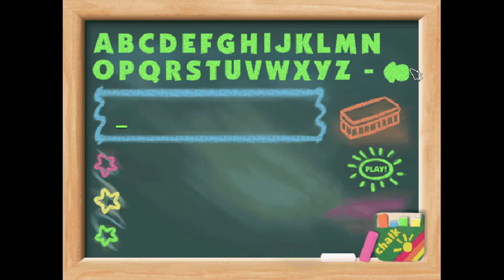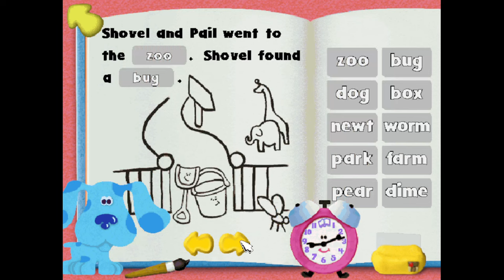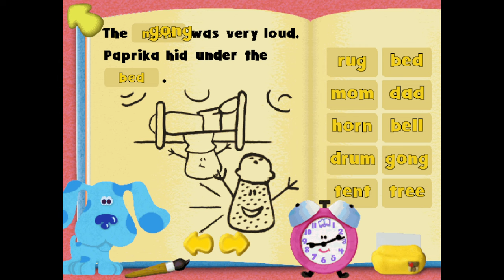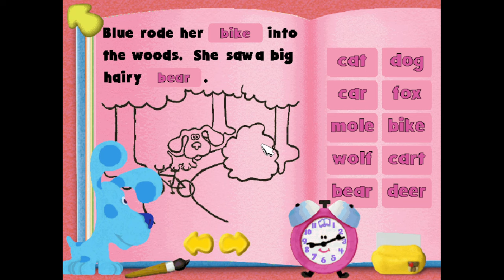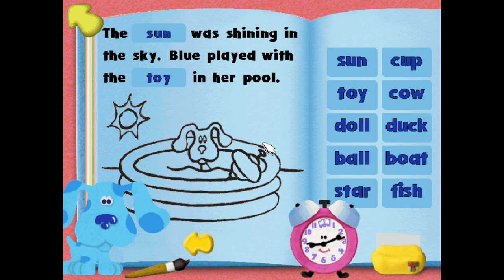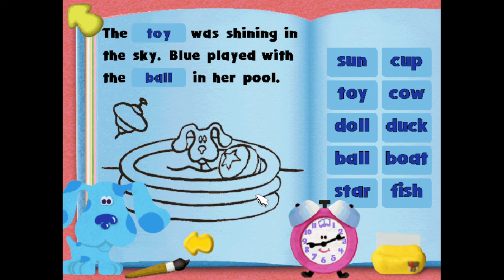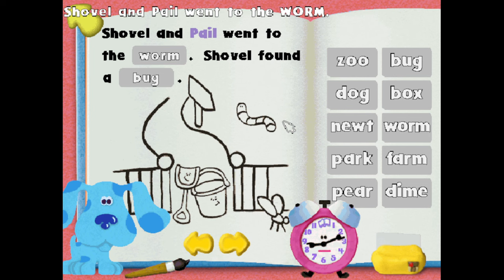Blue's ABC Time Activities Gameplay #27 | The End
I skipped yesterday's video, because I don't know which comic to upload. (April 11 2024) Anyway here's the final gameplay of Blue's ABC Time Activities. Enjoy!
Explore the world of letters, sounds, and words with Blue and her friends in this activity pack filled with multilevel learning games. Identify letters, build vocabulary, practice phonics, and create rhymes as you collect words to help Blue build silly stories in her Word Book. The more words you collect, the more stories you can create and print out.

Blue and her friends help strengthen early learning skills, including initial letter recognition, upper and lowercase letter discrimination, alphabet recognition and sequencing, phonics, visual and auditory discrimination, consonant blends, word formation, early vocabulary, and rhyming.

Blue needs your help!

She's creating stories for her Word Book but needs to collect some words to finish the sentences. Tickety says she'll help. Will you?

There are seven activities in Blue’s ABC Time Activities, including the Word Book where you can create silly stories with the words you collect while playing the other six! The activities include Alphabet Maze, Bath time Rhymes, Felt Friend's Word Puzzles, Mail time, Safari Snapshots, Snack time and Blue's Word Book. They are all designed to help build early vocabulary and pre-reading skills.